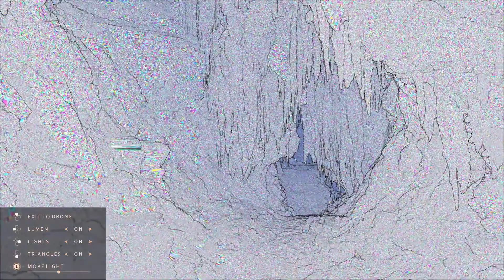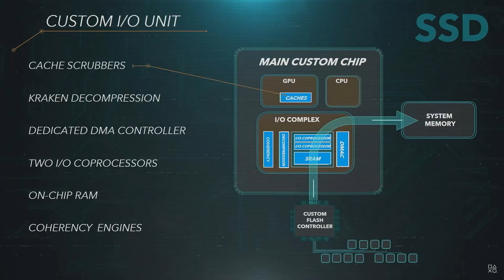PS5 Tech Demo with Unreal Engine 5 | Reaction and Review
Unreal Engine 5 empowers creators to achieve unprecedented levels of detail and interactivity bringing these capabilities within practical reach of all kinds of developers. What do you think this will mean for the future of gaming?